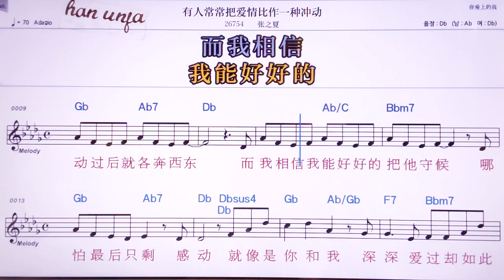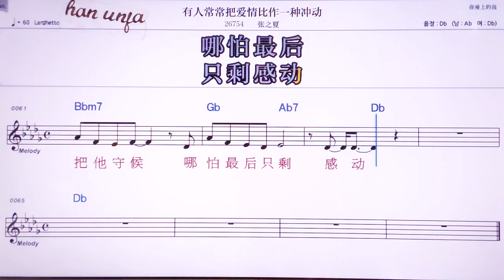💖여우렁창창비아이칭비쭈어이충뚱/짱쯔씨아 👍MR,노래방, 악보, 코드,Karaoke With Sheet Music